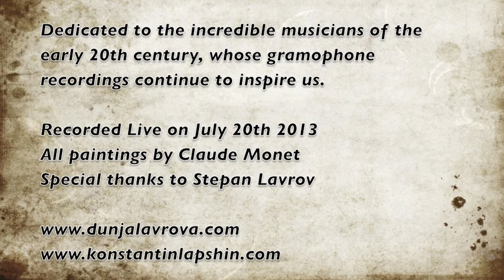Debussy/ Heifetz "Beau Soir" : Dunja Lavrova (violin) Konstantin Lapshin (piano)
My love-affair with historic recordings began long before I started to play violin. Recordings by Jascha Heifetz, Ginette Neveau and Ida Haendel, which my family owned on vinyl and which I listened to obsessively as a child, were precisely what made me decide to become a violinist.
These old recordings still largely dominate my music collection.

Many of my colleagues often comment that I sound like "one of those vintage records, in the nicest way possible.” So, one day I decided to make “one of those vintage records” my colleagues compared me to. What I wanted to do is more or less go back in time to the days when the making of the records by the likes of Jascha Heifetz and David Oistrakh was rather different to what it is now. For this experimental recording I used a simple home equipment and made a little experiment to see what I would sound like if I featured on one of those old scratched-up records.

We got together and played through some of Heifetz's transcriptions and then recorded three of them a couple of days later (Please see Dunja Lavrova's YouTube channel for the other recordings).

They were performed live in a small dry room with no professional equipment in one continuous run through.

I would like to express our sincere thanks to our friends that helped to make this recording "travel back in time" to the days when Heifetz himself did his first electrical recordings.

Dunja Lavrova's debut solo album "My Dusty Gramophone" is available worldwide on CD and digital download. to find out more.